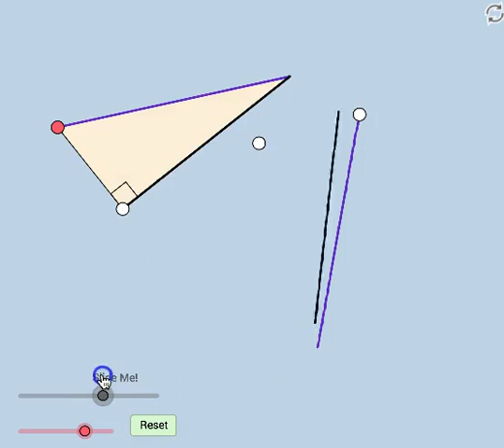Hypotenuse-Leg Triangle Congruence Theorem: Dynamic Illustration